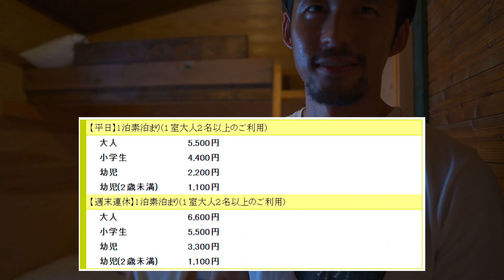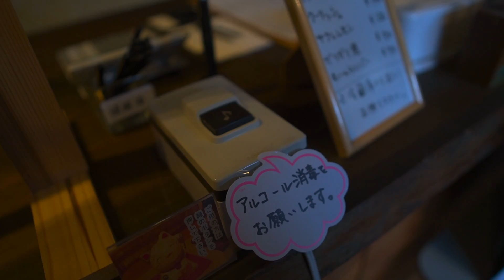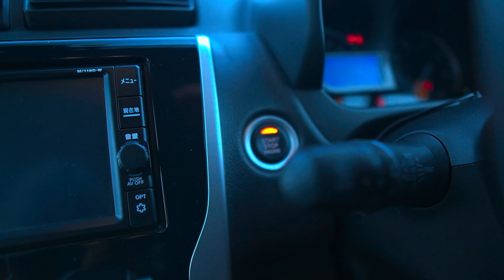【1泊素泊まり5,500円】夫婦で格安グランピングしたら非日常を味わえました。| 昭和ふるさと村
どうも。セミリタイア系YouTuberゲンキです。

0:00 OP
00:35 徹底レビュー
00:56 道中
01:09 もっと安かった
01:29 これが学校
01:35 このまま晴れてくれるといいね
01:54 すべてを有効活用
02:31 水上コテージ
03:11 おじゃまします
03:21 布団は？
03:26 ここの隙間が心配
03:33 思ったより小さい
03:48 寝心地
03:53 この値段なら
04:09 不安な人はこれを買ってきましょう
04:28 スタッフの対応
04:52 廃校見学
05:24 語彙力
05:45 半分しか
06:04 ひとり3000円で
06:16 注意点
06:32 開放的なので負けました
07:06 美味しい
07:23 当然と言えば当然だが
07:37 露天風呂
08:04 大型の○○襲来
08:41 精神的に疲労
09:03 キャンプ向いてない
09:16 2日目の朝
09:46 尾てい骨痛い
09:56 ファミマ
10:04 朝食
10:40 フライパンない
10:50 普通のサラダ
11:21 総括
11:55 本日のスケジュール
12:44 かりんとう饅頭
13:10 感謝して感謝して
13:55 道中
14:28 最後の目的地
14:56 5つの県
15:46 1時間お願いします。

▼About me
僕自身どこにでもいる普通のサラリーマンですが、
非日常を味わってみたいと強く思っています。
まずはその第一歩として、
数年以内にセミリタイアを果たし、海外移住したいと考えています。
このチャンネルでは、その目標を達成するまでの道のりを配信しております。
世帯金融資産2000万円/年間配当金100万円

▼Gear
Camera : SONY α6400
Lens : SIGMA 16mm F1.4 DC DN
Mic : RODE VideoMicro
Tripod : Joby GorillaPod

▼Music
Take It Easy by Joakim Karud